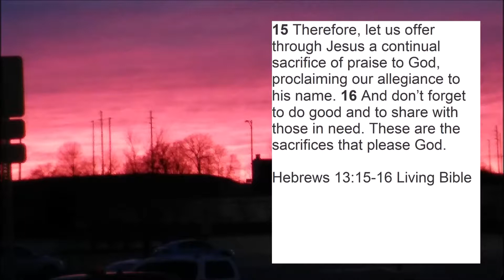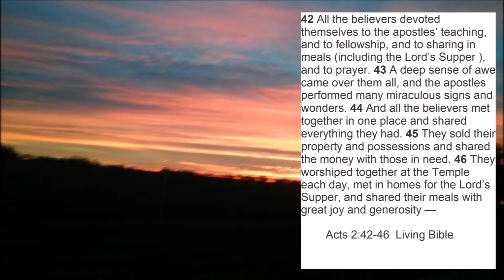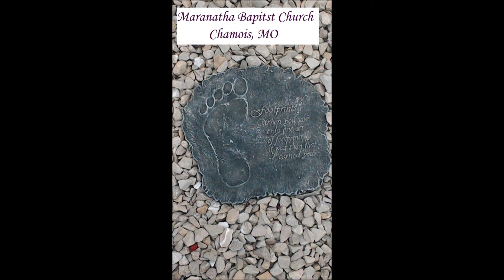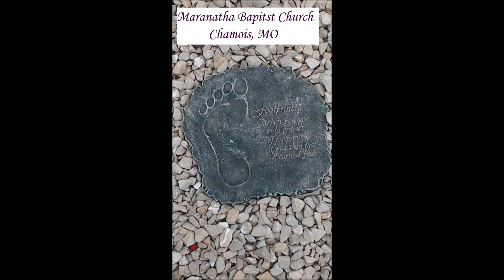Maranatha Baptist Church, July 15, 2018 part 3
Maranatha Baptist Church, Leo Roberson, Pastor
July 15, 2018 sermon part 3